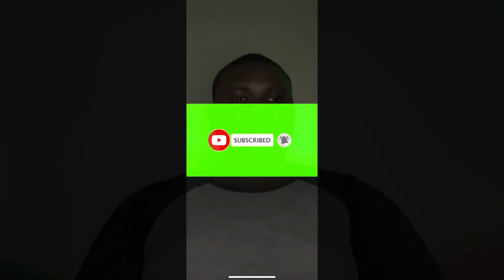BARS!!!| Flo Milli - Ice Baby | A COLORS SHOW| Reaction\Review